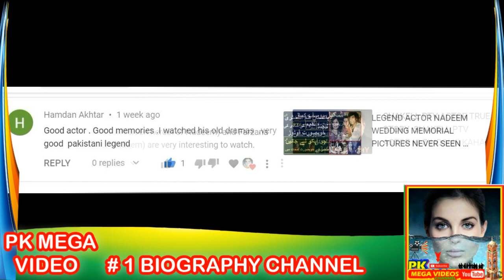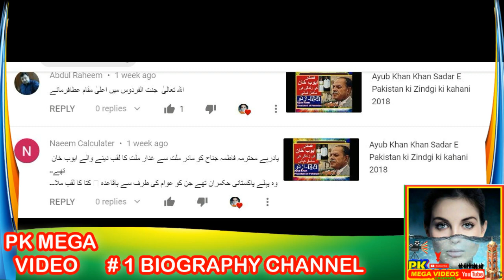ANNIE ZAIDI PTV LEGEND ACTRESS UNTOLD STORY ||ANNIE ZAIDI ACTRESS BIOGRAPHY DARMA CHAON HITS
Veteran The Charismatic Artist & Pride of Pakistan Meet Annie Zaidi
PTV has given Pakistan some amazing artists and memorable drama serials in its classic era the list of which is very long, but one such serial back in old days was Chhaon; this drama serial by Quetta center not only gave Ayub Khoso and Laila Zuberi a new recognition and renown but also introduced to us to a new face which became familiar and famous soon: Annie Zaidi. The versatile actress was an instant hit and from there on, her journey towards stardom never stopped. She was and still a wonderful performer and an asset for our media industry. Since then till today, people have seen her in different roles and she is loved in each character. Women’s Own had the honor of meeting Annie Zaidi and asking her about her incredible and long journey and how it had all started.

ORIGINAL RIGHTS BY:
SHALIMAR AND PTV

1
2
BY
RAMBO MOTIVATION
3
NCS
4
NCS